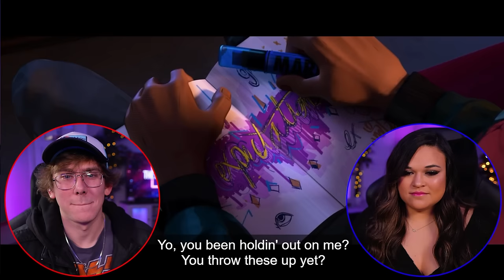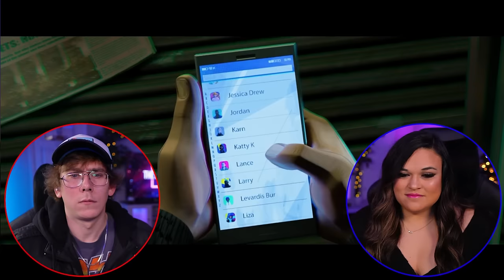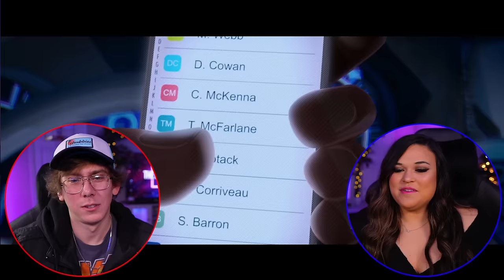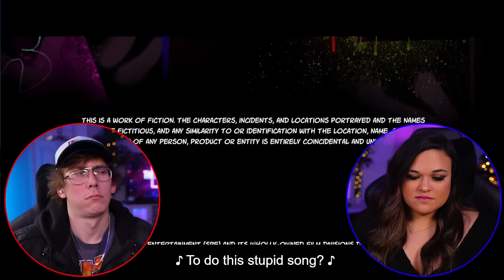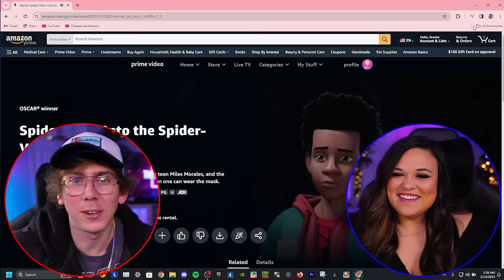MILES MORALES BLEW US AWAY! Our First Time Watching SPIDER-MAN INTO THE SPIDER-VERSE (2018) REACTION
Our First Time Watching SPIDER-MAN INTO THE SPIDER-VERSE (2018) REACTION